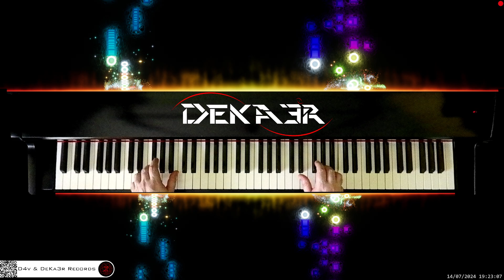🔴 irl 🎹 BALLAD OF LOVE • Piano Music